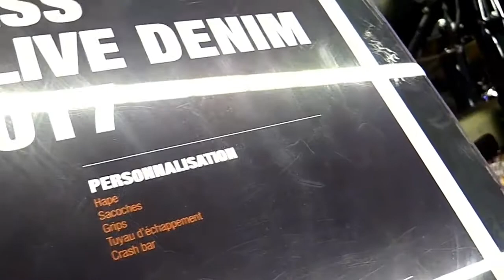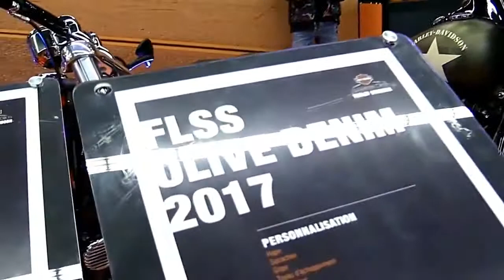2018 Harley Davidson Softail Slim S Olive Denim Custom Complete Accs Series Lookaround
2018 Harley Davidson Softail Slim S Olive Denim Custom Complete Accs Series Lookaround